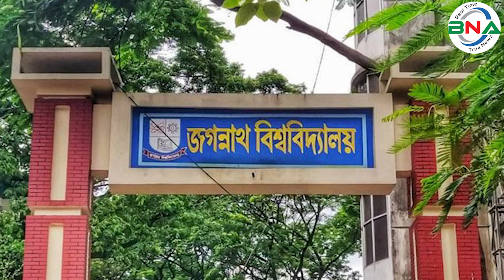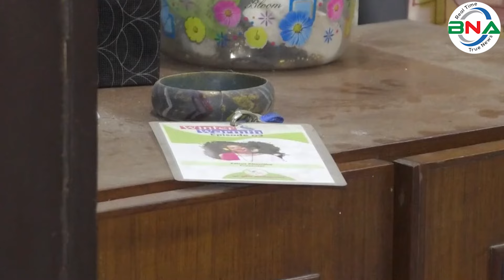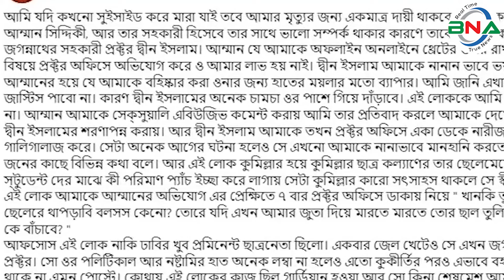আম্মান ক্লাসে, করিডরে এবং বিভিন্ন স্থানে অবন্তিকাকে ‘উত্ত্যক্ত’ করতেন! | JnU || Abantika | bnanews24